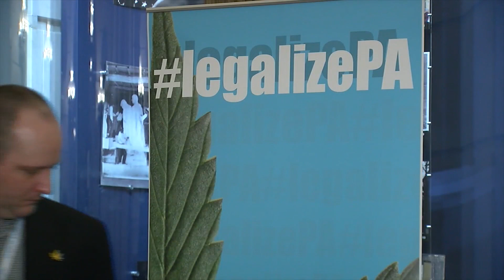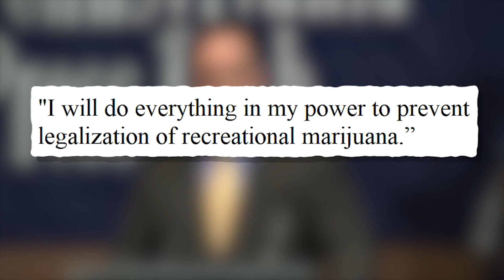PA Rec Marijuana